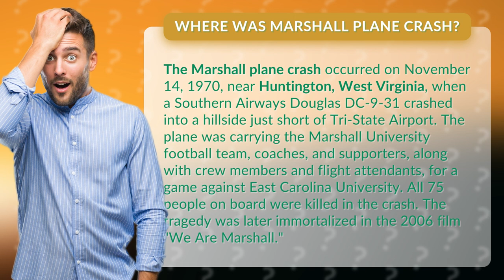Where was Marshall plane crash?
Discover the heartbreaking story of the Marshall plane crash, a tragic event that shook the world of sports and left an entire community in mourning. On November 14, 1970, a Southern Airways DC-9-31 carrying the Marshall University football team crashed just short of Tri-State Airport in Huntington, West Virginia, claiming the lives of 75 people. Join us as we explore the details of this devastating event and how it inspired the Hollywood blockbuster "We Are Marshall." Don't miss out on this poignant and moving tribute to those who lost their lives in the Marshall plane crash.